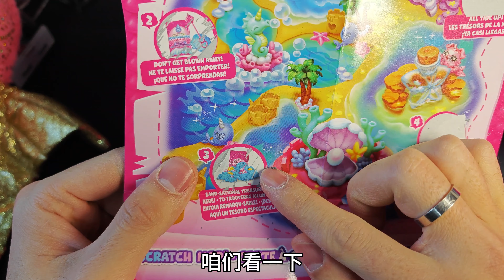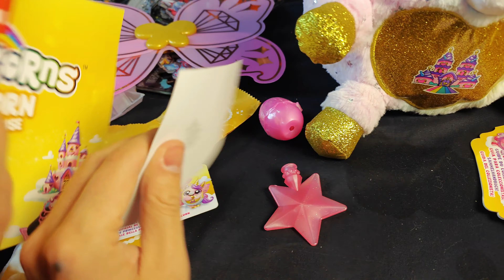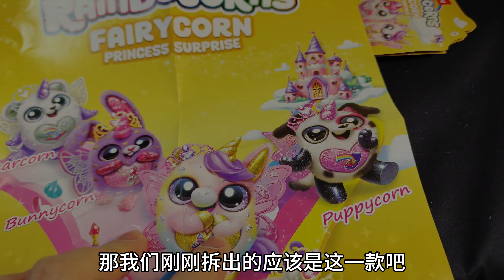快过年了和小侄子出门逛逛，没想到路上发现奥特曼B赏和两个蛋！